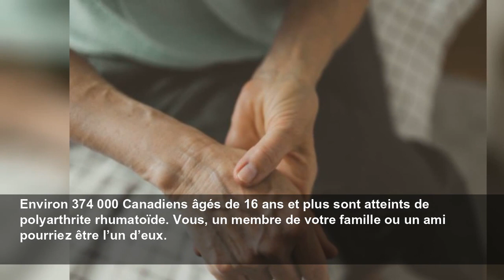Trois étapes pour maîtriser votre polyarthrite rhumatoïde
La rémission de la polyarthrite rhumatoïde est un objectif de traitement important. Voici ce que vous devez savoir. L'article Trois étapes pour maîtriser votre polyarthrite rhumatoïde est une publicat...
Plaisirs Santé
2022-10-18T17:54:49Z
Environ 374 000 Canadiens âgés de 16 ans et plus sont atteints de polyarthrite rhumatoïde. Vous, un membre de votre famille ou un ami pourriez être l’un d’eux.
La polyarthrite rhumatoïde est une maladie auto-immune. Chez les personnes qui en sont atteintes, le système immunitaire s’attaque à la membrane qui recouvre les articulations (et d’autres tissus), ce qui cause de l’enflure, de la douleur et des raideurs. Des symptômes plus discrets, comme de la fatigue, une légère fièvre et une perte de poids, peuvent aussi se produire, surtout au début de la maladie. La maladie est évolutive et irréversible, mais la rémission peut et doit être un objectif de traitement dont vous discutez avec votre rhumatologue. Pour ce faire, vous devez d’abord établir une relation ouverte et honnête avec votre rhumatologue.
Contrairement à la définition habituelle de la rémission en oncologie, la rémission, chez les personnes atteintes de polyarthrite rhumatoïde, est une période assez longue sans symptômes ou presque. C’est un objectif qui vaut la peine d’être établi. Vous ne devriez pas vous contenter d’aller «pas si mal». Les trois étapes ci-dessous vous aideront à obtenir une rémission ou à permettre à un être cher d’obtenir une rémission:
Si, lorsqu’on vous demande comment vous vous sentez, vous répondez «pas bien», «correct» ou «pas si mal», il est temps de réévaluer vos symptômes et leur impact sur votre vie.
Répondez d’abord à quelques questions:
Vous devrez probablement noter vos symptômes dans un journal ou sur un calendrier pendant quelques semaines pour avoir une vue d’ensemble. Indiquez le plus de détails possible.
En quoi la maîtrise de vos symptômes de polyarthrite rhumatoïde améliorerait-elle votre vie? Que pourriez-vous faire autrement?
Réfléchissez aux petites façons dont vos activités quotidiennes changeraient:
En collaboration avec votre rhumatologue, vous pourriez même fixer des objectifs plus ambitieux.
Il est temps de vous exprimer! Une fois que vous avez recueilli de l’information sur vos symptômes, leur impact sur votre vie quotidienne et les objectifs que vous avez pour l’avenir, faites-en part à votre rhumatologue. Celui-ci pourra alors établir un plan de traitement qui vous est propre, selon votre expérience de la polyarthrite rhumatoïde. Vous établirez aussi un objectif à atteindre en matière de rémission.